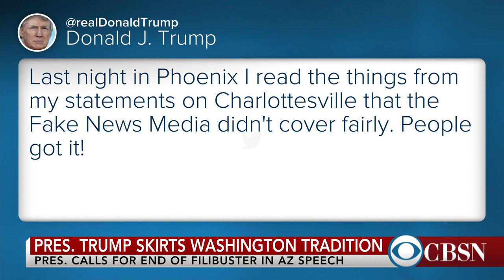What's President Trump's political strategy?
After President Trump gave a raucous speech in Phoenix, in which he criticized the media and the members of the Republican party, his political strategy is in question. CBS News chief White House correspondent Major Garrett reports from the White House.